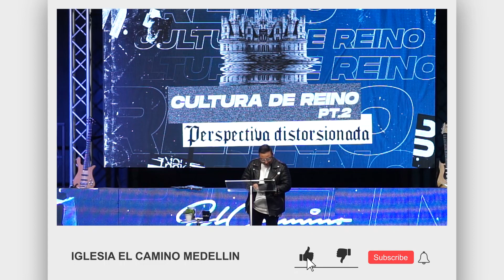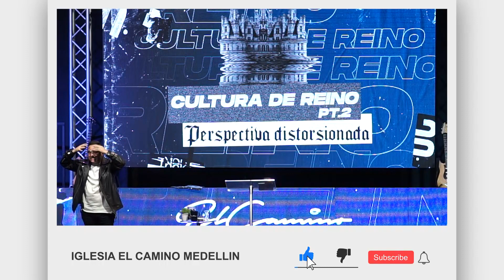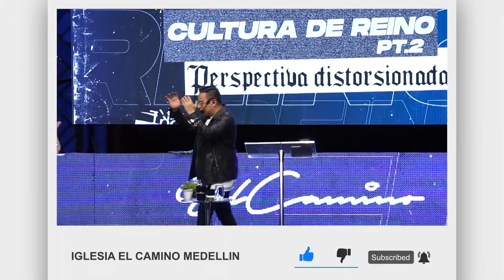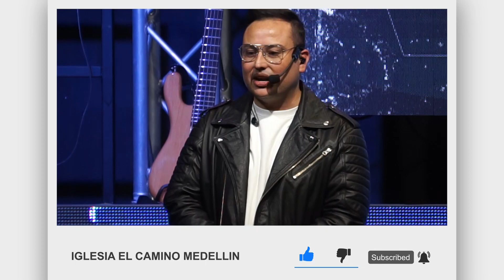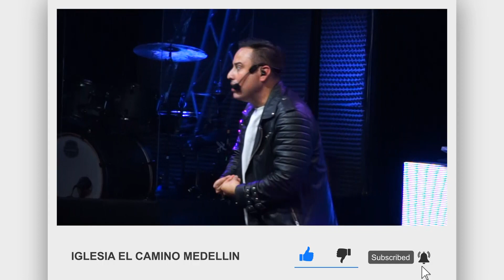Perspectiva Distorsionada - Pastor Juan Esteban Pulido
Únete a nuestros servicios en línea a través de Youtube o
Domingos  11:30 am

Servicios Presenciales:

Miercoles 7:30 pm
Domingo 9: 00 am
Domingo 11:30 am

(dirígete al BOTÓN AMARILLO, RESERVAR MI ASIENTO y diligencia los datos en el horario de tu preferencia)